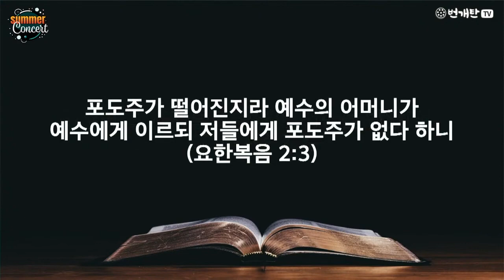여름 스페셜 특집 권오희 목사 (요한복음 2장1-4절)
번개탄 티비 썸머 스페셜
(요한복음 2장1-4절)
지난 여름 스페셜 방송으로
권오희 목사님이 말씀 전해주셨습니다

권오희 목사 (요한복음 2장1-4절)

☆번개탄TV 본방송
   매주 화,목 낮12시-저녁9시
           수 낮12시-5시, 밤10시-12시☆